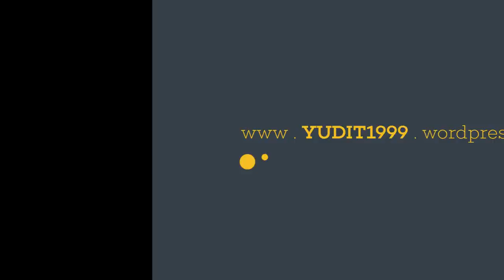Girl 3D Model Showcase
Created in 2018 - 5 February.
"Girl" Artwork by Yuditya Afandi.
Based on character concept by Yungun Y.

Studio/client: stylized character, sci-fi
Software: Blender
Tasks:
- Modelling
- Sculpting
- Texturing
- Shading
- Rendering
When: February 2018
Personal project stylized character study based on awesome concept by Yungun Y. In this project I tried out some of the new features in Blender such as denoising and filmic color space. Modelling, sculpting, texture painting, hair grooming, shading and rendering in Blender and Poliigon for additional textures and surface imperfections. I tried to maximize the use of Blender's features. In this project and it turned out you can do a lot with just Blender. in my case it does took longer but i think it was a good learning experience. I like to deviate a bit from the concept by Yungun Y and put my own touches to the character. Thank you very much for your support!